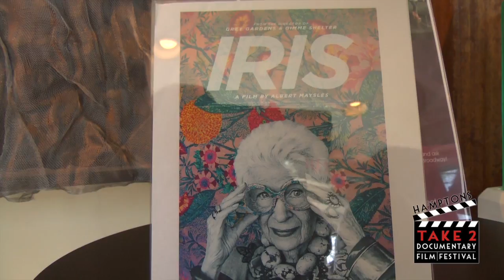HT2FF - A Tribute to Albert Maysles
A discussion with D A Pennebaker, Chris Hegedus and Susan Froemke about the life and work of documentary filmmaker Albert Maysles.  This event was hosted by Hamptons Take 2 Documentary Film Festival at Bay Street Theater in Sag Harbor, New York and is moderated by Jacqui Lofaro.